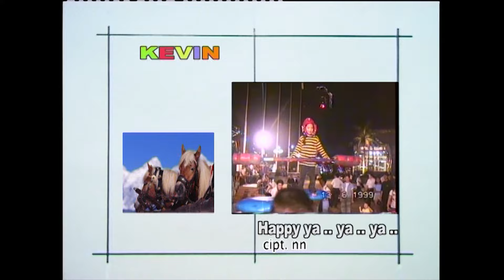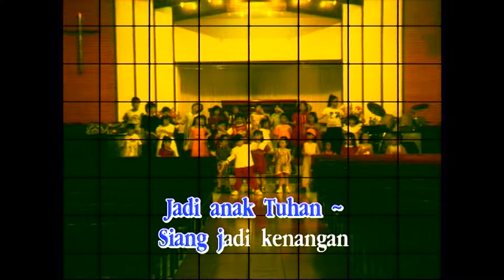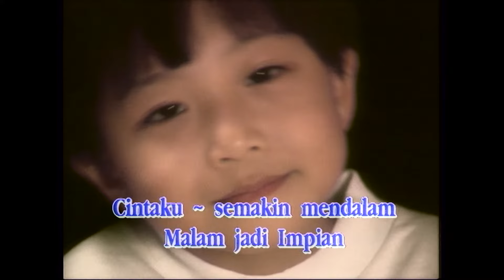Happy Ya Ya Ya ( Karaoke ) - Kevin Susanto